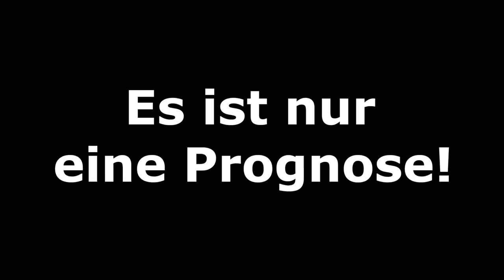FIFA 19: Österreich v Deutschland l 3.Spieltag - U21 Europameisterschaft 2019 l [FULL HD]